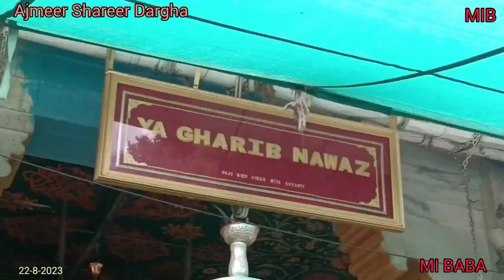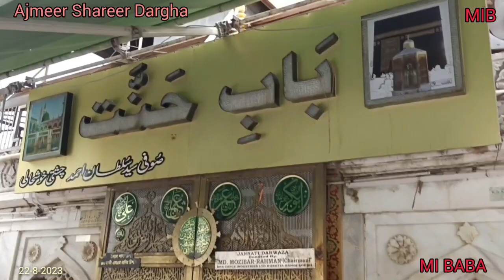Ajmeer | Dargha Shareef | Ki Ziyarath -25-8-2023 (MIB)